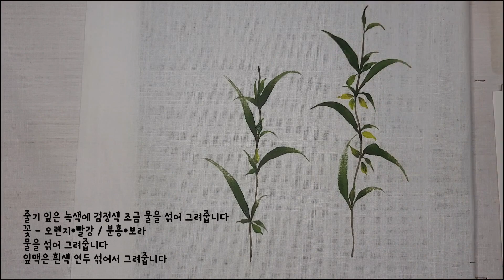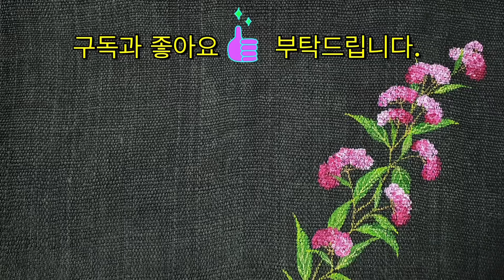[들꽃이야기] [천아트] 봉선화꽃